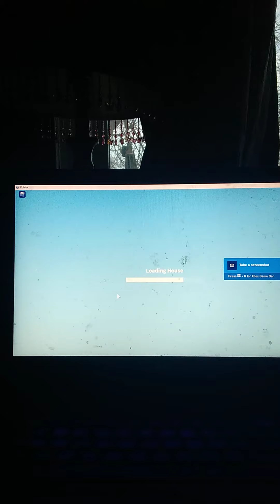my adopt me vid special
this is not serious and bc its special bc my friends joining!😘😀